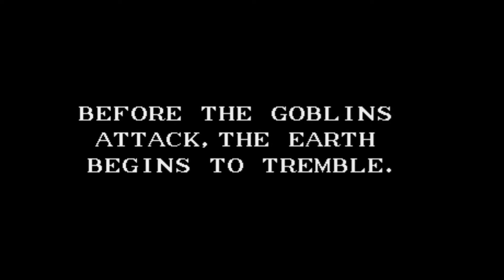Dungeons & Dragons: Warriors of the Eternal Sun 1992, Sega Genesis game review, first 15 min of game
Dungeons & Dragons: Warriors of the Eternal Sun is a role-playing video game developed for the Sega Genesis in 1992 by Westwood Associates. The game tells the story of a party of adventurers who have been transported to an unknown world and must survive against its hostile inhabitants while learning about their new home and seeking allies. It is based on the Dungeons & Dragons (D&D) game rules, and uses creatures and themes from the D&D Hollow World campaign setting, such as Blacklore elves, the Azcans, beastmen, Malpheggi lizardmen, and dinosaurs